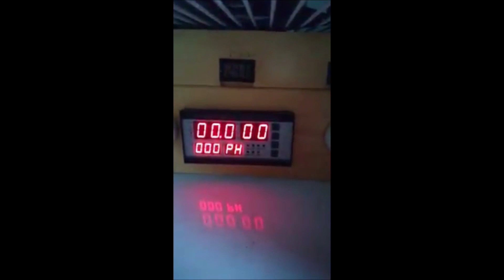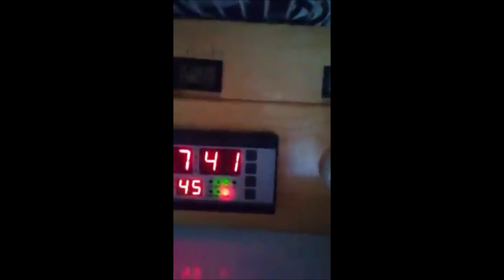Incubadora de huevos casera automática en frigorífico.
Incubadora de huevos casera automática en frigorífico. Ideal para la incubación de huevos de gallina, codorniz, patos, etc
Este es nuestro correo electrónico